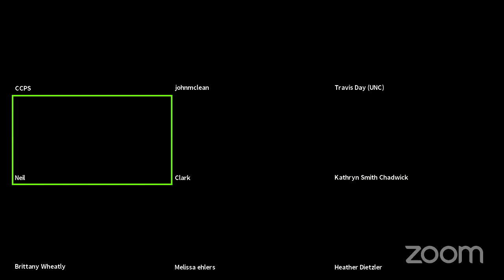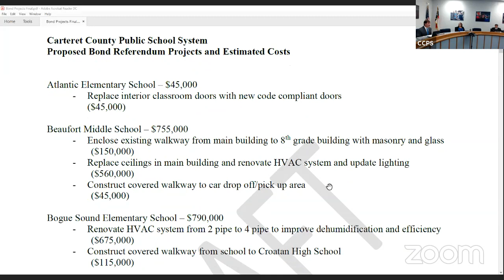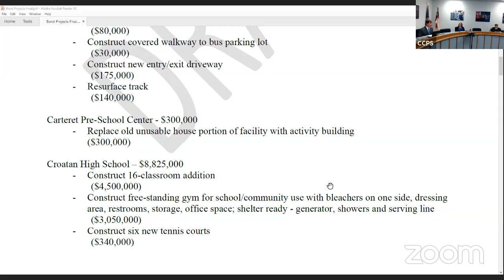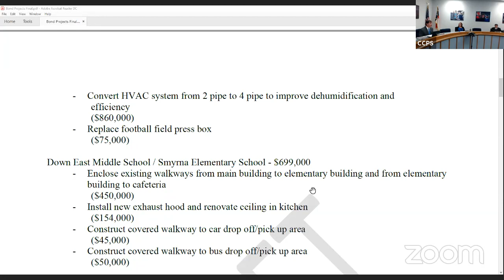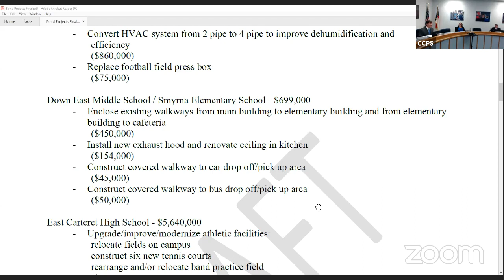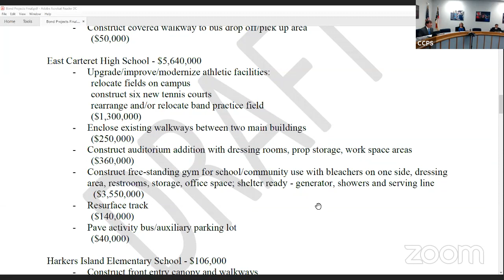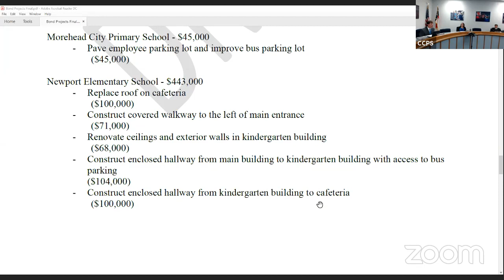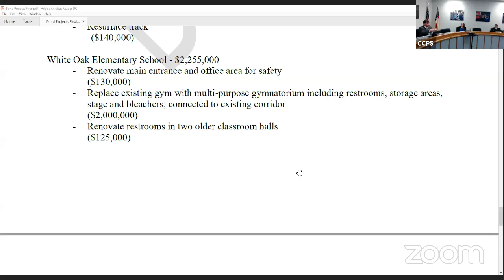May BOE Meeting